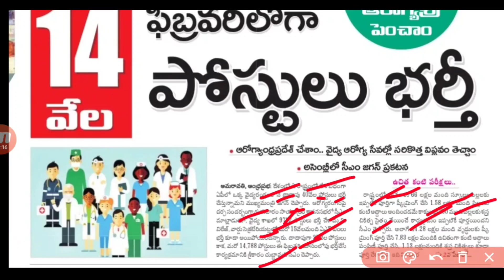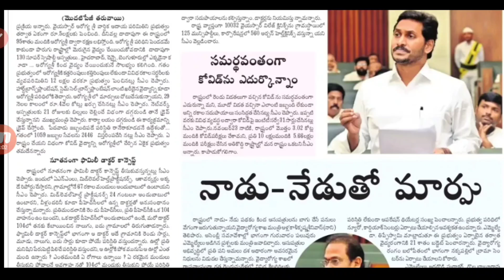AP వైద్య ఆరోగ్య శాఖలో భారీగా నోటిికేషన్లు విడుదల||14,788 ANM,Para Medical Job's Latest Update